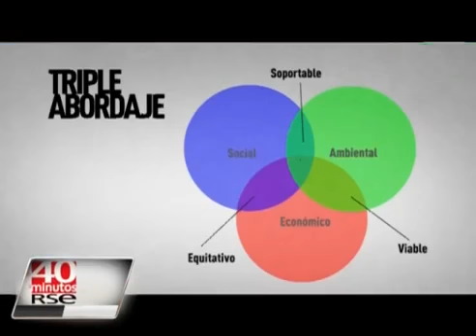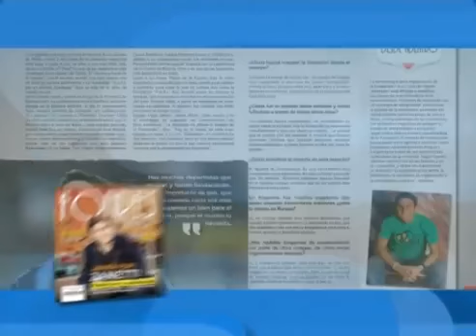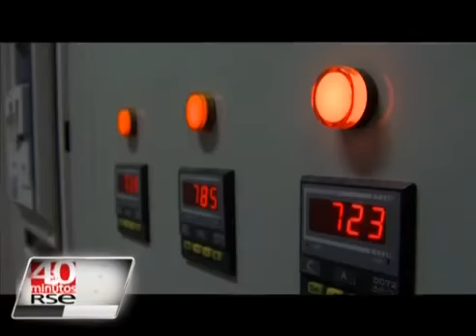40 minutos de RSE Los Bosques Nativos y su manejo sustentable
Los productos de la industria forestal contribuyen a satisfacer algunas de las necesidades básicas de la sociedad moderna y a promover el bienestar del ser humano. Sobre la importancia de.

Programa número 25 de 40 Minutos RSE con la conducción de ía Laura Leguizamón. Los productos de la industria forestal contribuyen a satisfacer algunas de las necesidades básicas de.

Manejo sustentable de bosques nativos.

Manejo sustentable del Bosque nativo.

En éste nuevo programa de 40 minutos de RSE, nos enfocamos en la alimentación. Por eso, nos acercamos a la empresa Danone y a su Fundación para conocer sus programas de RSE orientados.